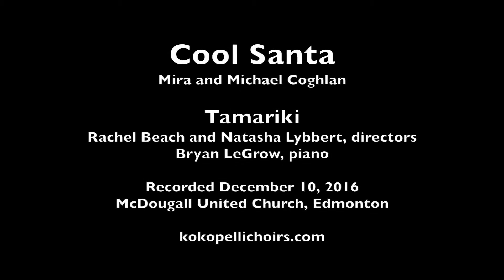Cool Santa (Mira and Michael Coghlan) - Tamariki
Tamariki, directed by Rachel Beach and Natasha Lybbert, performs Cool Santa, by Mira and Michael Coghlan. Recorded at Winter Stars, December 10, 2016, at McDougall United Church in Edmonton, Alberta, Canada. For more information on the Kokopelli Choir Association,